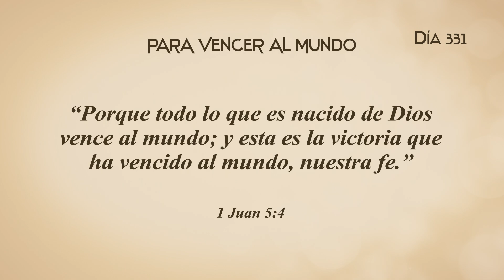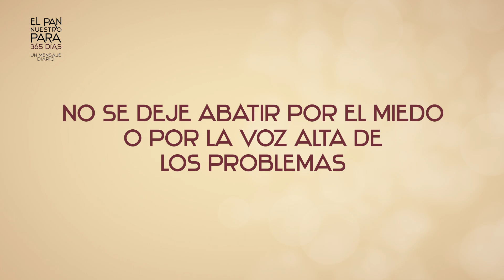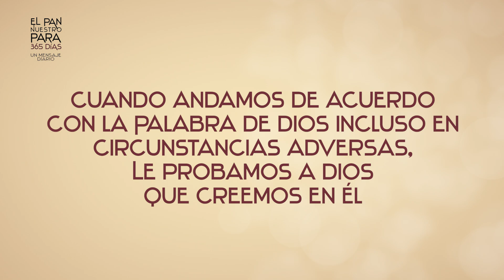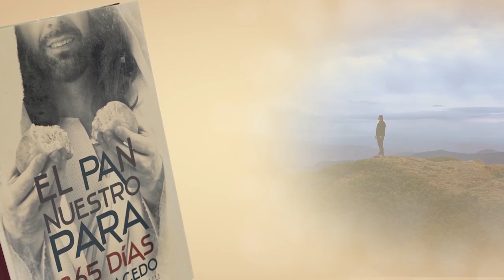EL PAN NUESTRO DIA 331 - PARA VENCER EL MUNDO